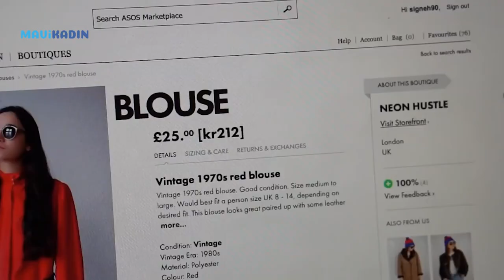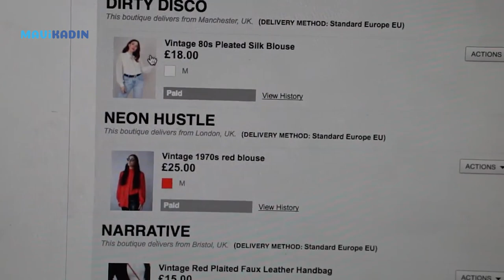Alım Gücü Yüksek Olan Ülkeler Neden İkinci El Alışverişi Tercih Ediyor? - Mavi Kadın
Zamana yolculuk ve uygun fiyatlı alışverişin adresi olan bit pazarlı alışveriş tutkunlarının uğrak noktalarından biri.
Son yıllarda internet üzerinden 2. el alışverişler de ülkemizde çok gözde. Bu sayede hem kullanmadığınız ürünleri kolayca elden çıkarıyor hem de bir miktar da olsa paranızı kurtarabiliyor veya hızla büyüyen çocuklarınızın ihtiyaçlarını kolayca karşılayıp küçülen kıyafetlerini satabiliyorsunuz.
Peki dünyada alım gücü daha yüksek ülkelerin ikinci el alışverişi daha çok tercih ettiğini biliyor muydunuz?